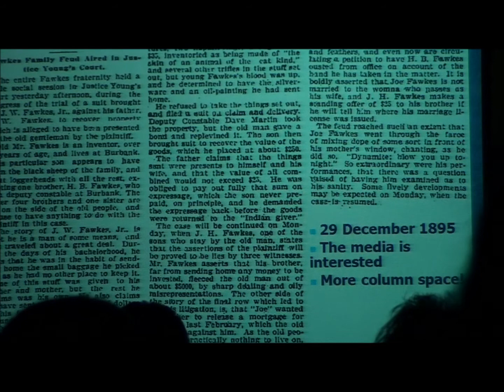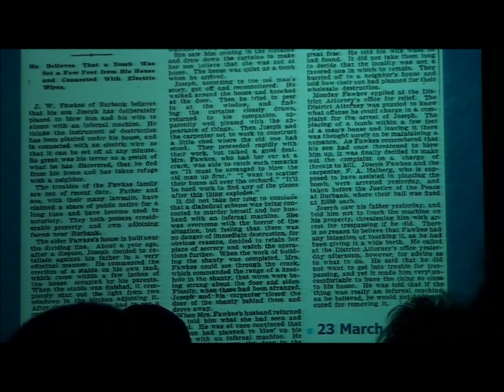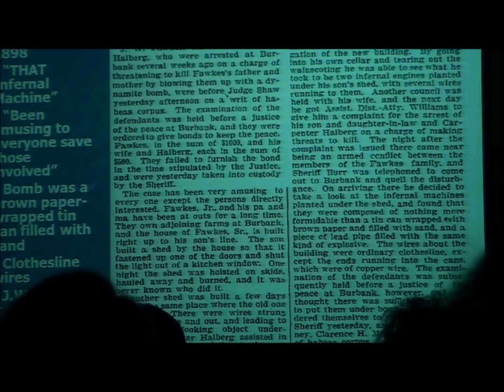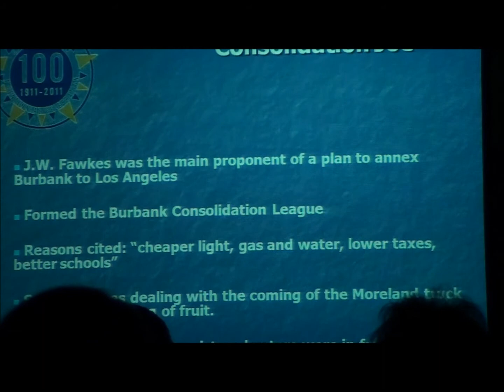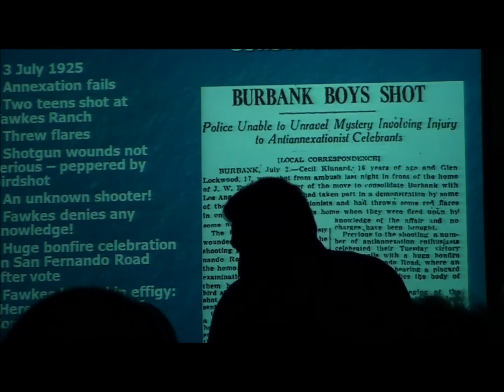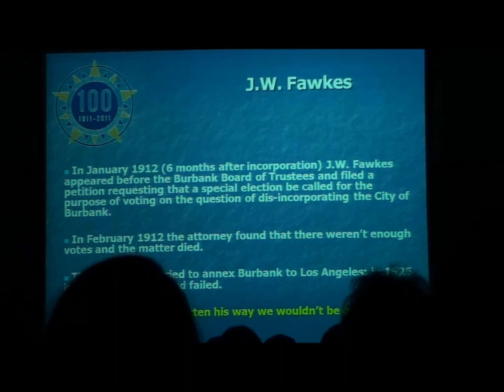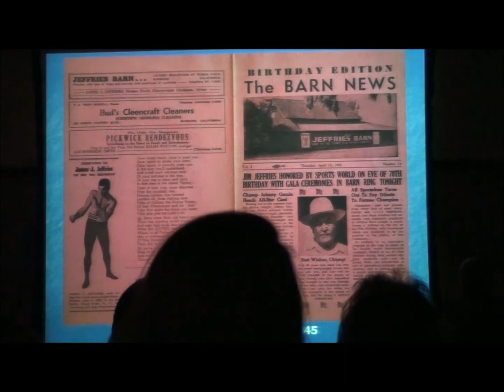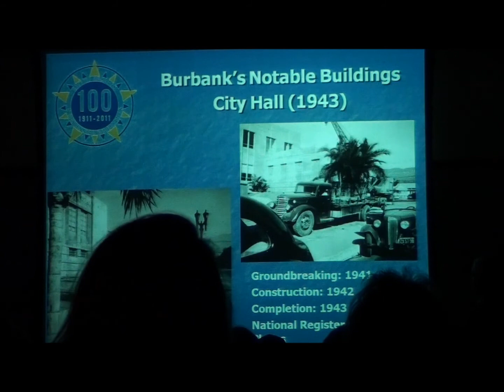Burbankia Slide Show, Part Four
Part four of a slide show Mike McDaniel and I presented on 9 July 2011 for the 100th anniversary of the incorporation of the City of Burbank (California). This video contains history, lore and photographs of the city. It is adapted from our Burbankia

Sorry about the heads occasionally in the way; this is an amateur production.

Video shot in the Buena Vista Library in Burbank.